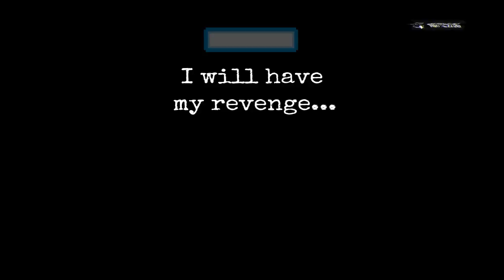Battlefield 4 sniping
Jeres987's adventures in sniping on Battlefield 4.